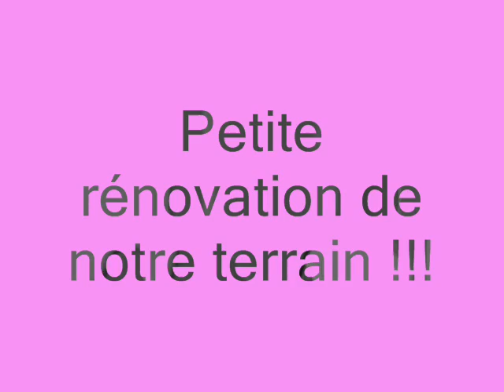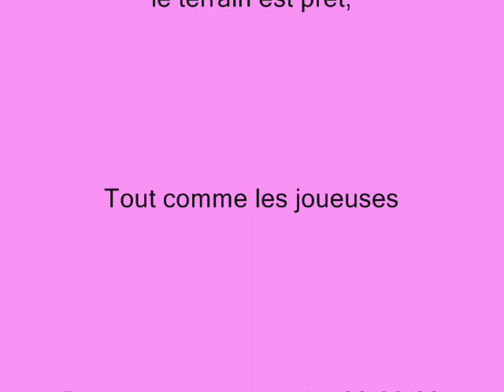Aprem rénovation du terrain